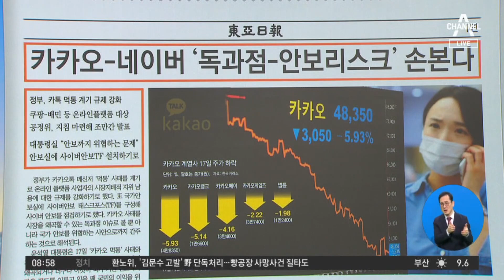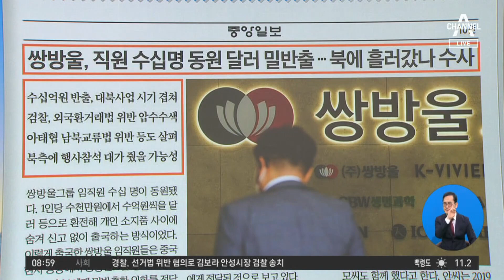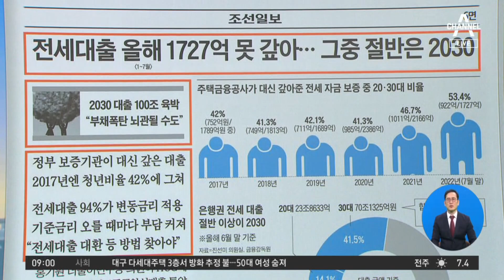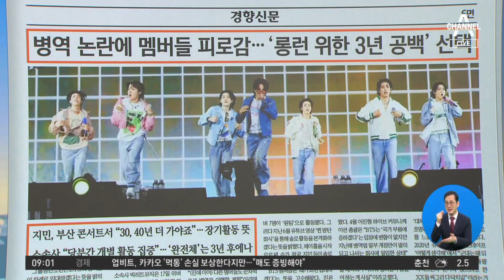김진의 돌직구쇼 - 10월 18일 신문브리핑 | 김진의 돌직구 쇼 1104 회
‹동아› 카카오-네이버 '독과점-안보리스크' 손본다

〈평일〉
08시 50분 김진의 돌직구 쇼
12시 00분 뉴스A 라이브
17시 20분 뉴스TOP10
19시 00분 뉴스A

〈주말〉
12시 10분 토요랭킹쇼·뉴스A 라이브
19시 00분 뉴스A